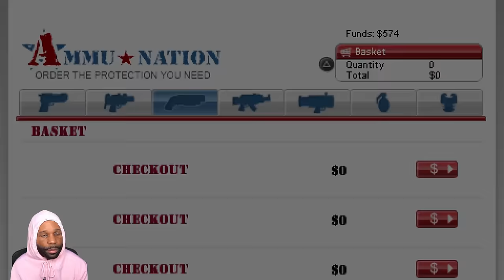Cᴏᴍᴍɪᴛᴛɪɴɢ Cʀɪᴍᴇs ɪɴ 8K Uʟᴛʀᴀ HD [GTA CHINATOWN WARS] [Part 3]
🎮 "GTA Chinatown Wars" Walkthrough Part 1 and until the last part will include the full "GTA Chinatown Wars" game on PSP. This "GTA Chinatown Wars" Gameplay is recorded in 1440 60FPS.

Chapters:
0:00 - Coming Up
0:11 - Parking Pickle
11:52- Jackin' Chan
20:24 - Flatliner
26:43 - Bomb Disposal
37:49 - Dock'U'Mental
45:34 - Factory Fun
33:04 - The Wheelman
44:22 - Tricks of the Triad